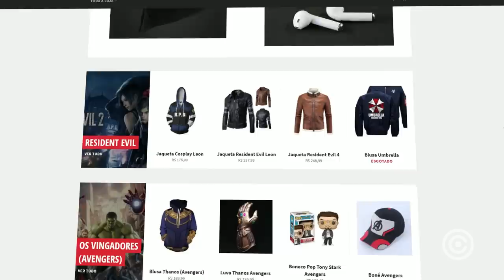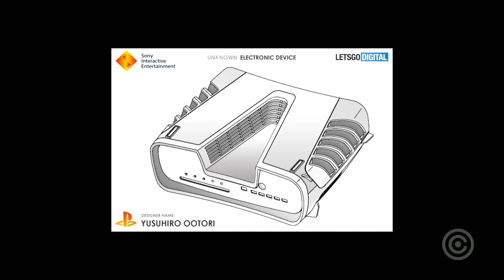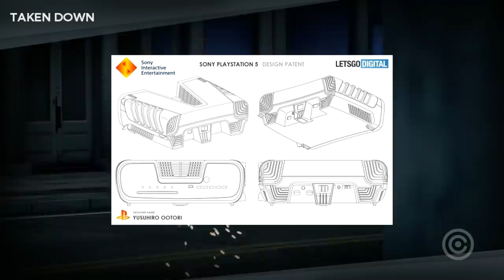PRIMEIRA Imagem do Playstation 5 REVELADA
A Primeira Imagem do Playstation 5 foi REVELADA e ele é muito bizarro!